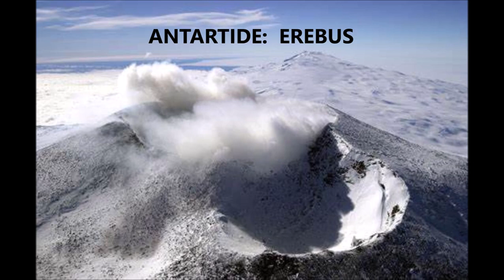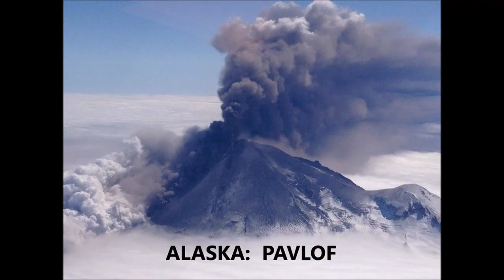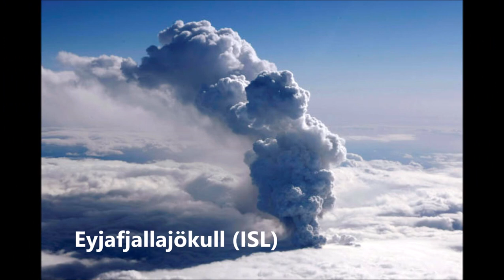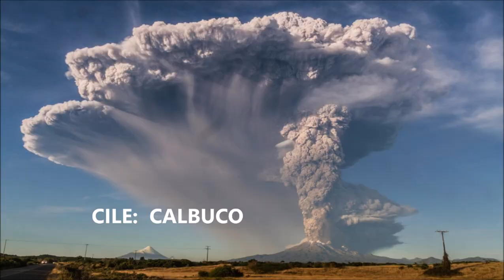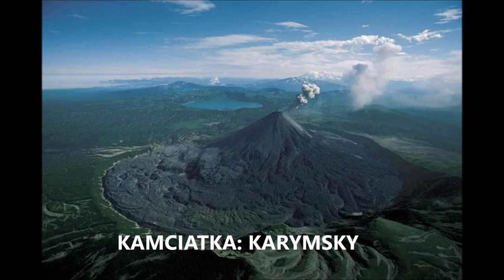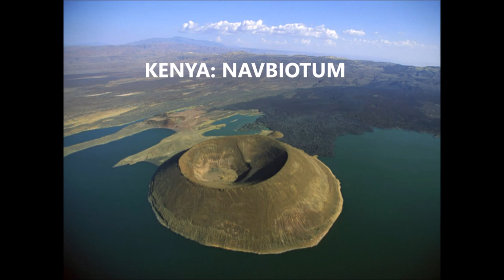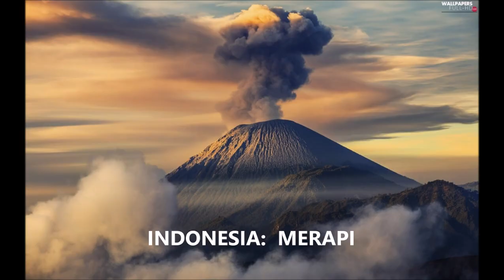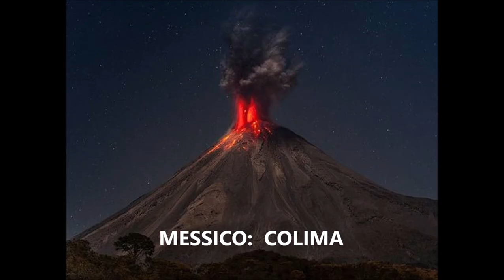BRUCKNER : SYMPHONY No.9 in D minor - Mvt.II "Scherzo, Bewegt, lebhaft. Trio". Paavo Järvi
BRUCKNER : SYMPHONY No.9 in D minor - Mvt.II "Scherzo, Bewegt, lebhaft. Trio". Radio Sinfonie-Orchester Frankfurt. Paavo Järvi (Alte Oper Frankfurt, November 27, 2008).
The Scherzo in D minor (3/4) unusually begins with an empty bar. After this pause, the woodwinds intone a distinctive rhythmic dissonance chord with the sounds E, G♯, B♭ and C♯. This chord can be analyzed in several ways. The musicologist Wolfram Steinbeck gives the following explanation: "As undoubtedly the turn to C sharp minor can be heard, it is from the beginning also dominantly related to D minor, so at least ambiguous. It is the dominant note A, which is split into its two surrounding halftones and gives the sound its characteristic subdominant character, without taking the dominant part." These are the words of Steinbeck in  "Bruckner, Neunte Symphonie, in: Meisterwerke der Musik" (1993). Tone splitting is also significant here. The tone dissociation in the first movement concerned the tonic and was relatively late. In the beginning of the Scherzo the note A located in the center of a dominant A major sixth chord is split into its neighbors G♯ and B♭. The frame interval of this chord is the sixth, which is thematically and structurally woven in the Ninth.
Bruckner wrote "E Fund[ament] Vorhalt auf Dom" in his sketch on 4 January 1889.[32] This characteristic chord may be heard as a double-diminished fifth chord on C♯ with a highly advanced fourth G♯, which is a ladder in harmonic minor on the seventeenth degree. Steinbeck says the sound stands in a fifth intervals, because it is theoretically on E and dominant to the A major.[31] In the end, his target point is the tone D or a D minor context, which is then reached after a complicated harmonic development phase. Almost violently, the Scherzo theme breaks through, energetically throbbing and contrasting with the ghostly introductory theme. In the middle part, the thematic material is further varied and receives an elegiac and sometimes even dance-like tone. Following a return to the beginning, an energetic coda concludes.
Bruckner has composed three successive versions of the Trio.The final three-part Trio (15 February 1894), also in F♯ major, and fast 3
8 bar, misleads the listener with its ambiguity and its metrically and rhythmically unexpected shifts. The repeated F♯ major triads are alienated by the lead tones F and C; overall, the Trio has a ghostly effect. While the two earlier Trio drafts of 1889 and 1893 are still more folksy in tone, the final F♯ major trio places the bizarre, the bold, and the fantastical in the foreground, which is why "not a few believe that the scherzo of the Ninth is the most ingenious thing that Bruckner ever wrote." I agree perfectly with these words of Wolfgang Stähr,  in his "Anton Bruckner, IX. Symphonie in d-Moll, in: Die Symphonien Bruckners", edited by Renate Ulm. Bärenreiter, Kassel (1998).